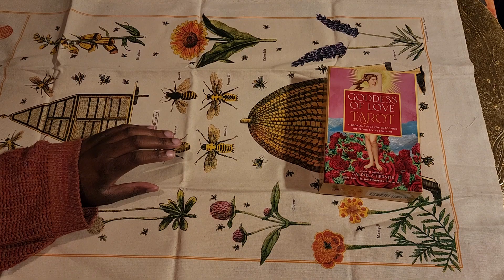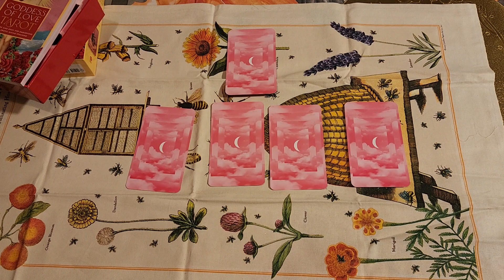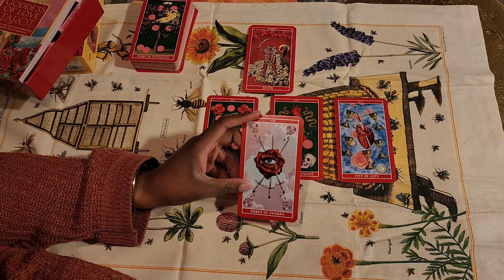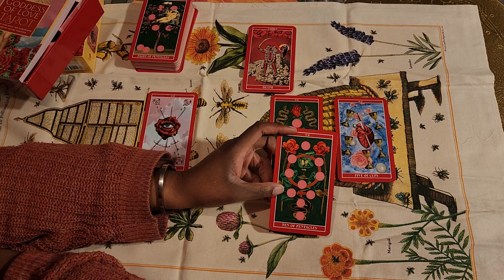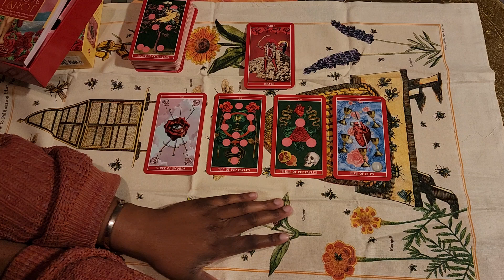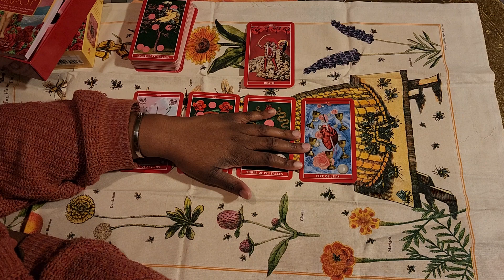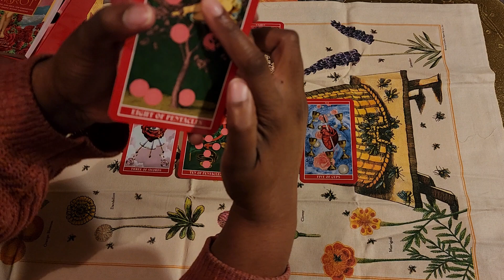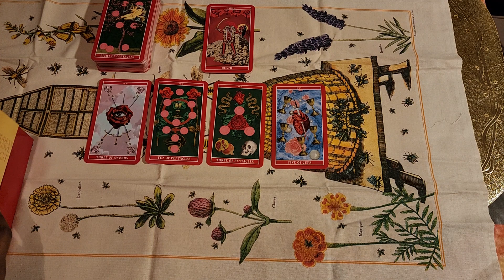FALL 2023 WOMB READING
Hello all! This is the Fall 2023 Womb Reading. It doesn't replace the one I will be doing for October.